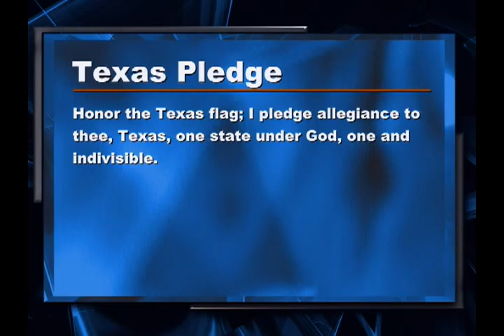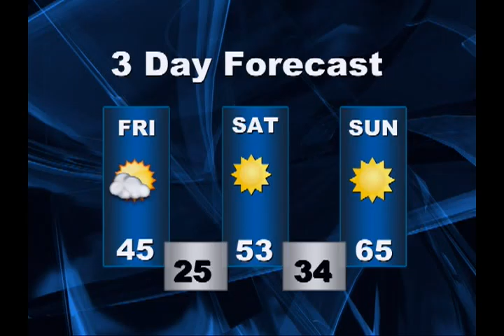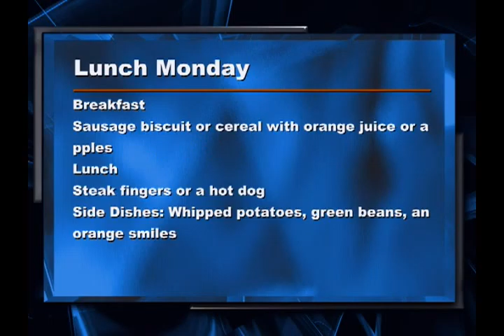The Kirby Report January 22nd